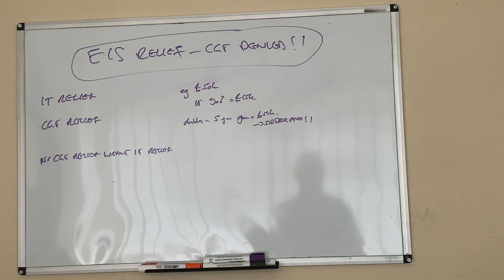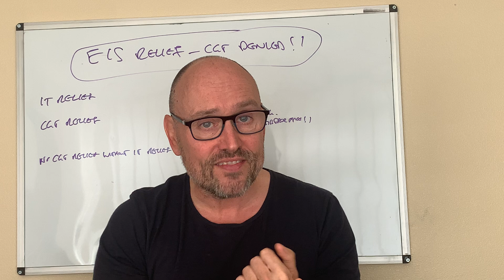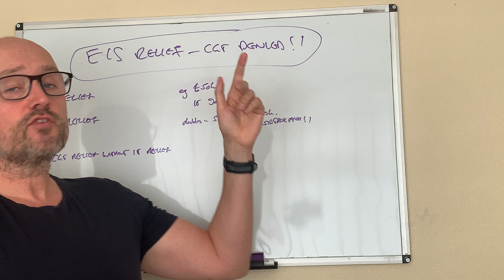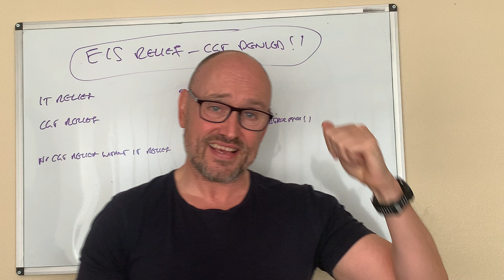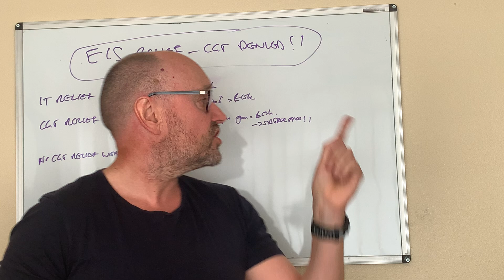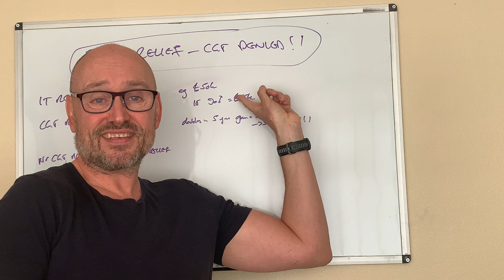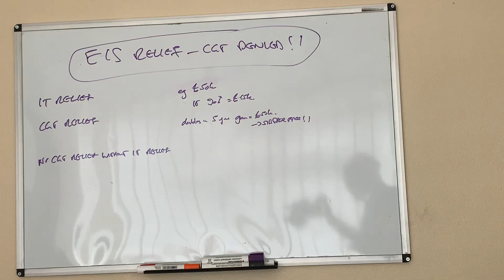EIS Trap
In this video we take a look at a surprising tax trap embedded in the EIS legislation